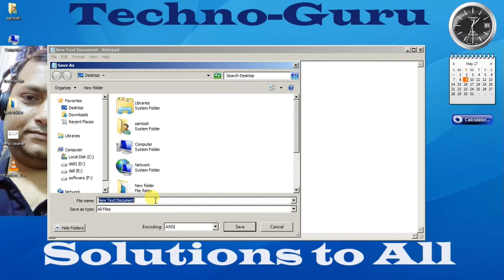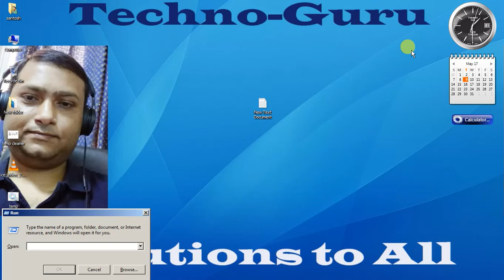How to Delete Temp files.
It cleans and faster your file opening or drive opening.